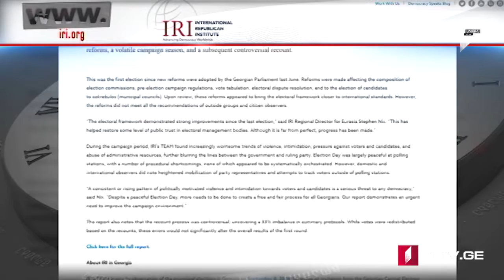ՄՈԱՄԲԵ – լրատվական թողարկում հայերենով [12:00/29.10.2021]